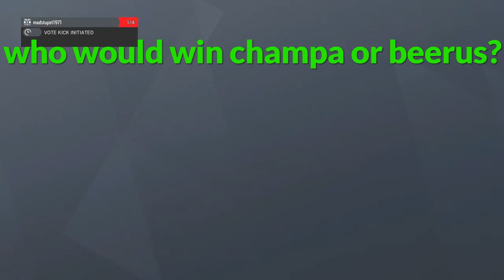Rainbow six siege to help pass the time